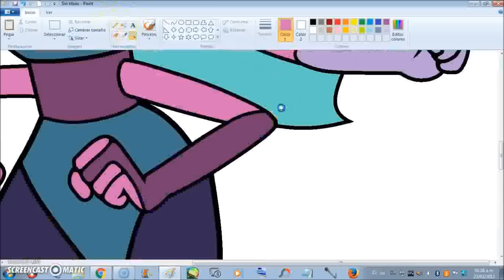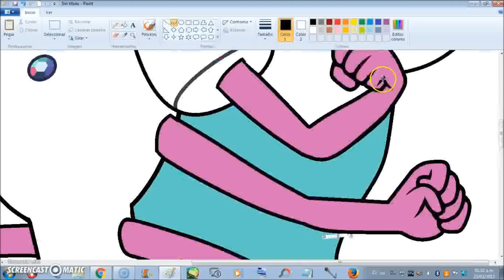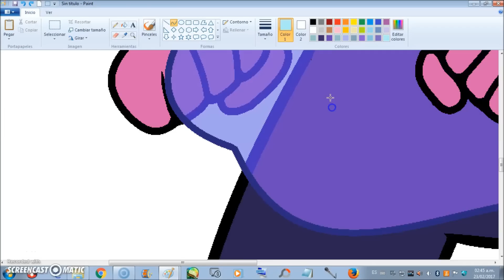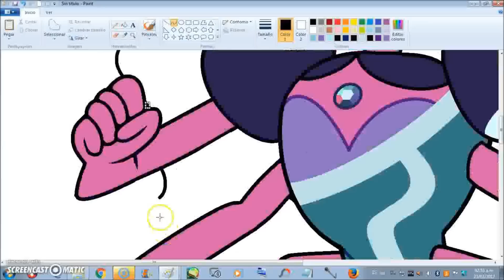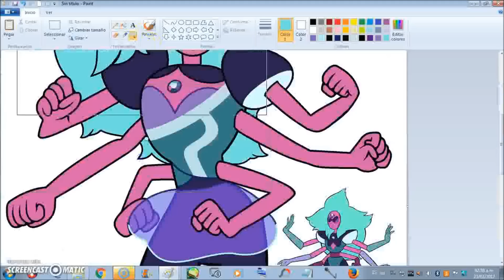ESPECIAL 600!: SUBS Haciendo a Alexandrite Joven - Rose Cuarzo